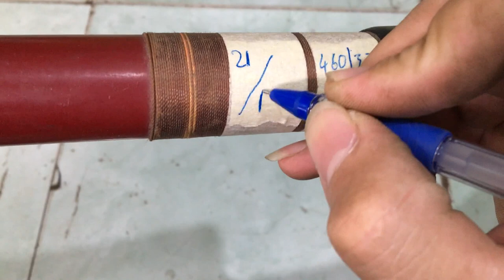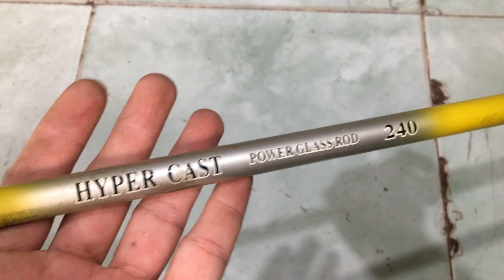cần câu nhật bãi 03/08/2020 Liên hệ 0786555599